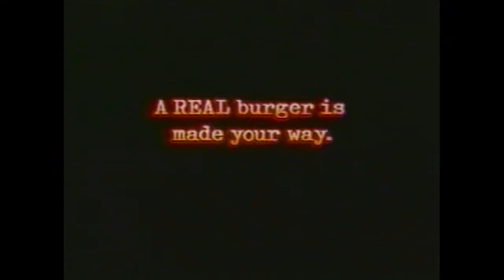MONEY FOR NOTHING - Trailer - Extended Preview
Money for Nothing: Behind the Business of Pop Music

Of all mass cultural forms, popular music has historically been characterized by the greatest independence for artists and allowing access to a broader diversity of voices. However, in the contemporary period, this independence is being threatened by a shrinking number of record companies, the centralization of radio ownership and playlists, and the increasing integration of popular music into the broader advertising and commercial aspects of the market.

Narrated by Thurston Moore of Sonic Youth, Money for Nothing features interviews with hip-hop legend and pioneer Chuck D, respected independent artist Ani DiFranco, Michael Franti of Spearhead, and Riot Grrrl co-founder Kathleen Hanna (of Bikini Kill and Le Tigre). It also includes interviews with popular music historian Professor Reebee Garafolo, ex-Rolling Stone editor Dave Marsh, political economist Robert W. McChesney, and Shirley Halperin, editor of BOP magazine.

Money for Nothing succinctly explains how popular music is produced and marketed, and offers an accessible critique of the current state of popular music.